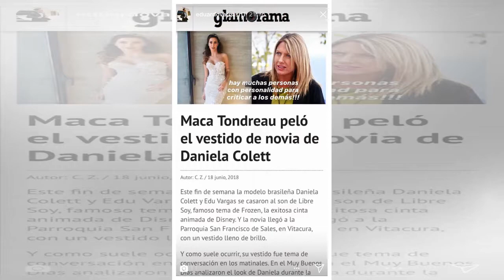Eduardo Vargas defiende a su esposa burlándose de Maca Tondreau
Reacciones ocasionó que Macarena Tondreau comentara su opinión sobre el vestido de novia de Daniela Colett. Para la panelista de TV no hubo problemas de diseño, sino de calce ya que según sus palabras la brasileña no lucía bien con dicho atuendo stra...